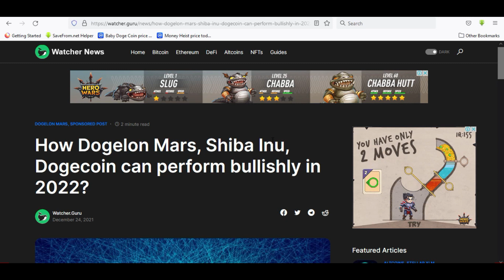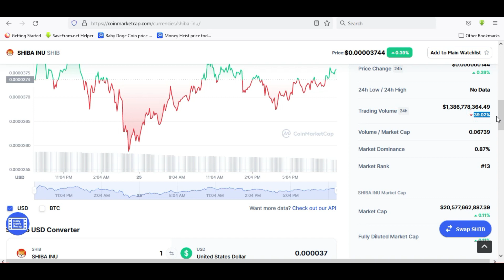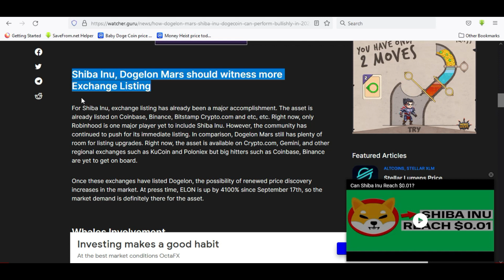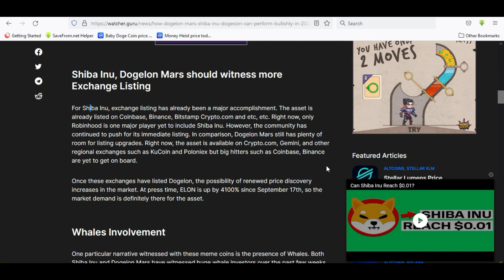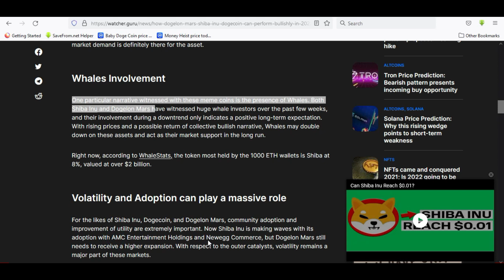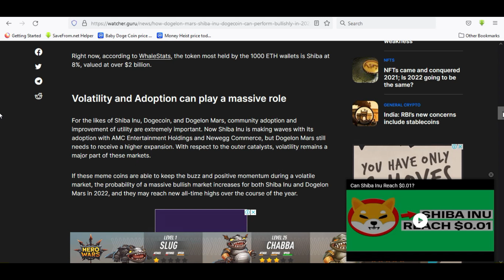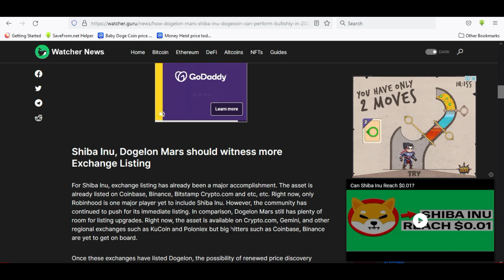Shiba Inu & Dogelon mars dogecoin killer | Shiba Inu News Dogelon mars News Dogelon Mars Shiba Inu